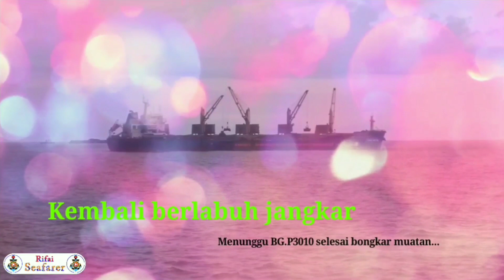Bongkar Muat Batubara Di Kapal Bulk Carrier MV. YUAN AN HAI